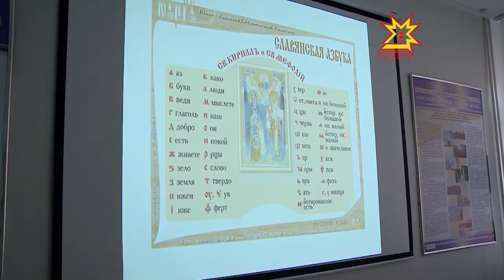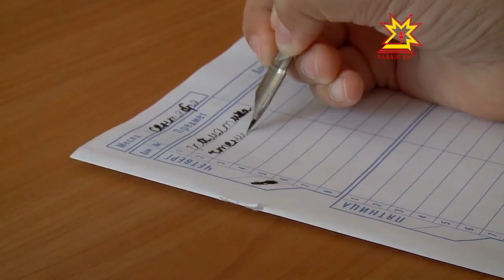Акилбупсер. Выпуск 01.09.2014